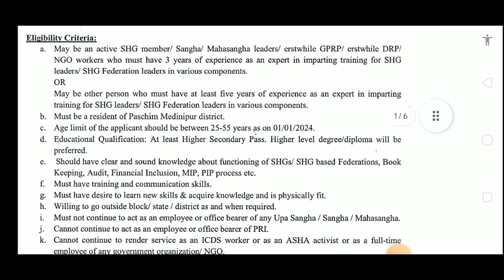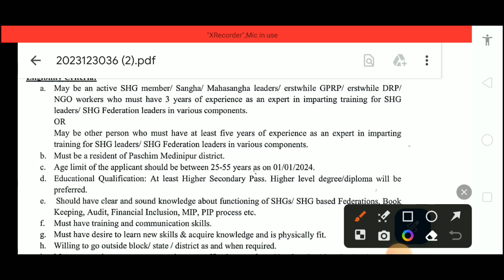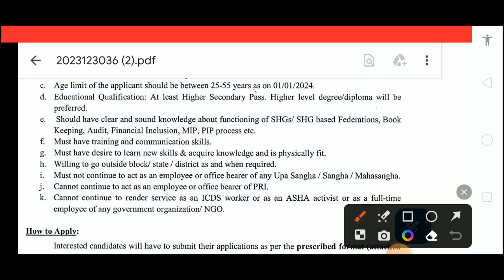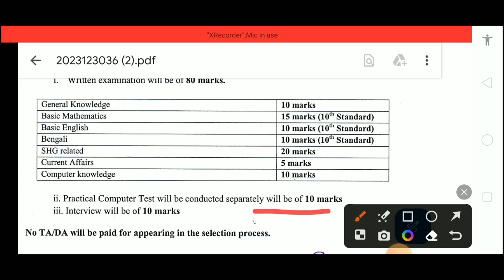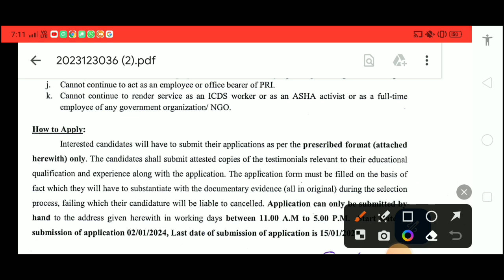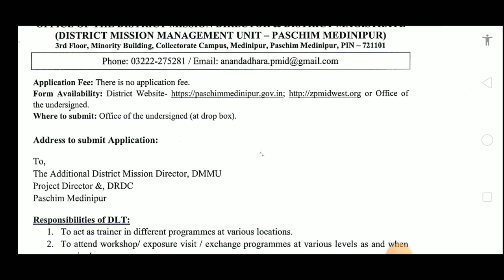📌 রাজ্যে ব্লকে চাকরি ২০২৪| WB Block Recruitment 2024 | New Govt Job Vacancy 2024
This video contains information about block recruitment 2023 in west bengal eligibility, age limit, salary, selection process etc. So, watch the video till end.

Topic Cover:

WB block recruitment 2024
West Bengal BDO office recruitment 2024
West Bengal block recruitment 2024
WB block office recruitment 2024
West Bengal new government jobs 2024
West Bengal new vacancy 2024